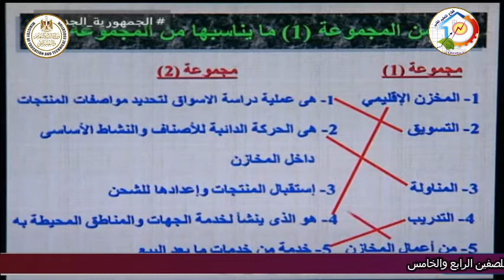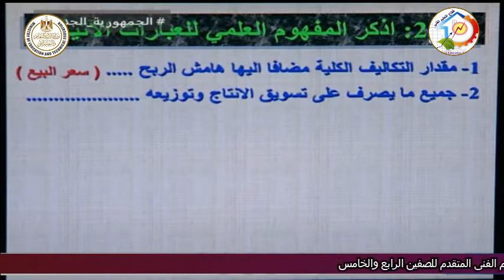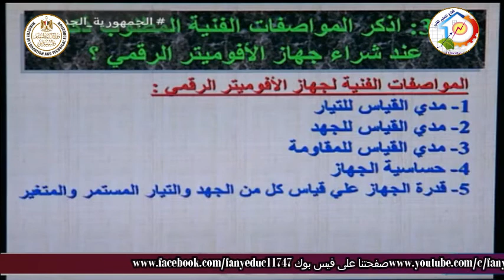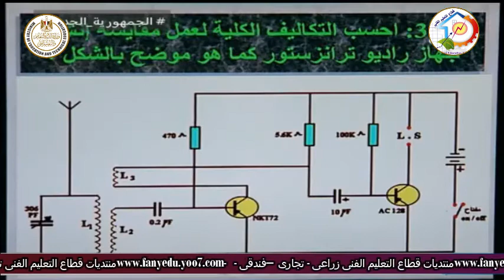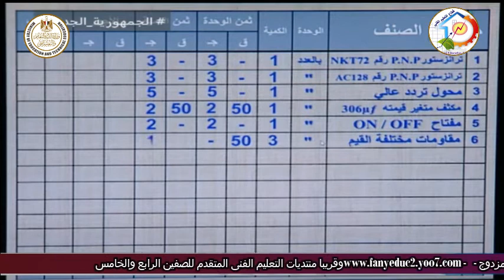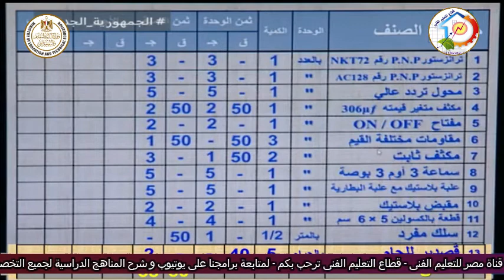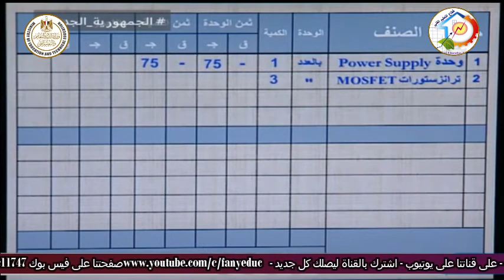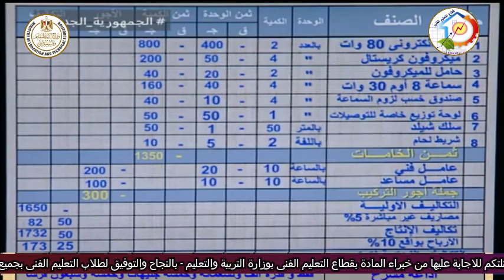الصف الثالث صناعى - اليكترونيات - تخطيط وادارة انتاج - مراجعة عامة - أ محمد ربيع